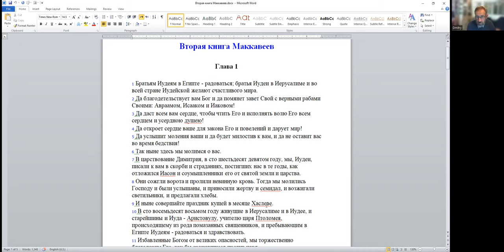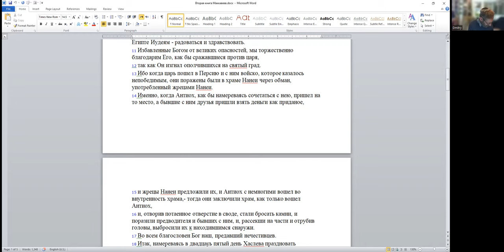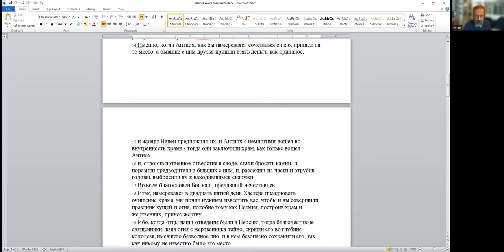Красота Йефета в шатрах Шема? Предисловие к 2 Маккавейской книге. д-р Давид Копелиович